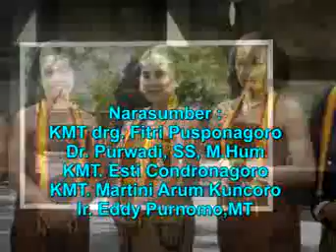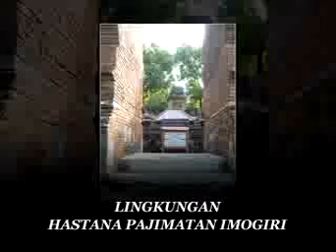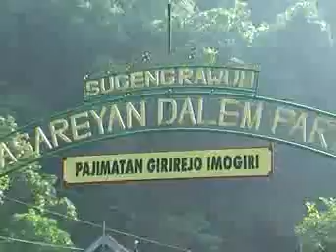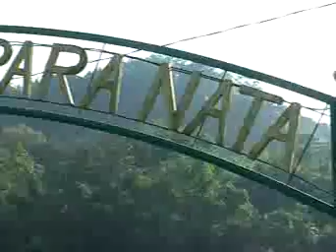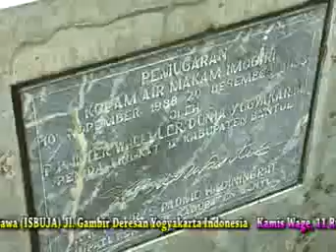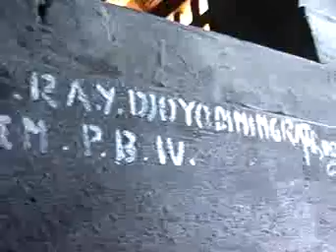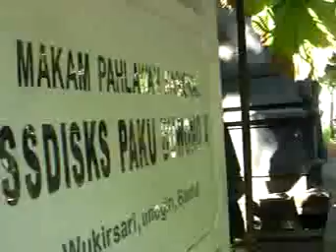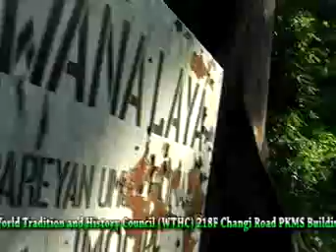Pasareyan Imogiri Abdi Dalem Nyadran, Purwadi, Rini, Fitri, Martini, Esti 2016